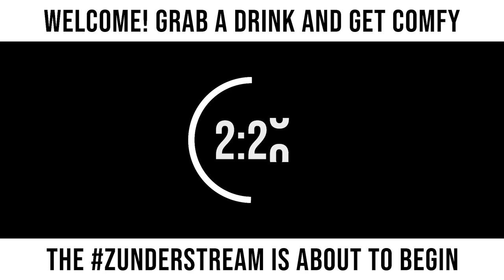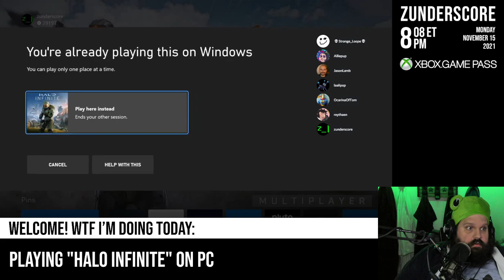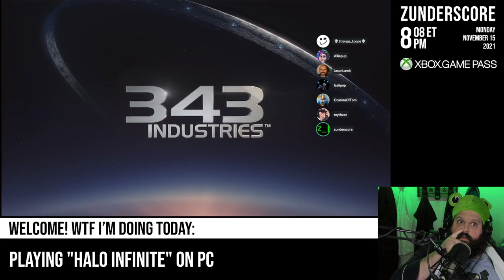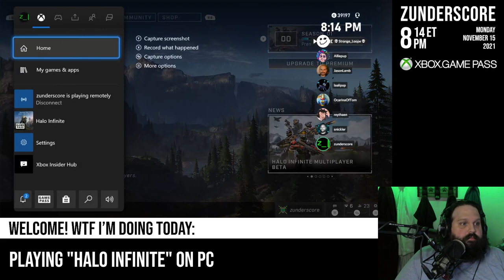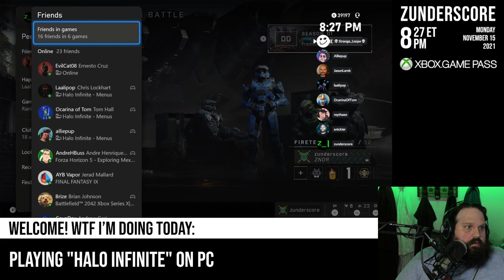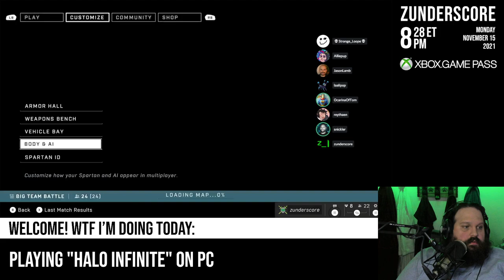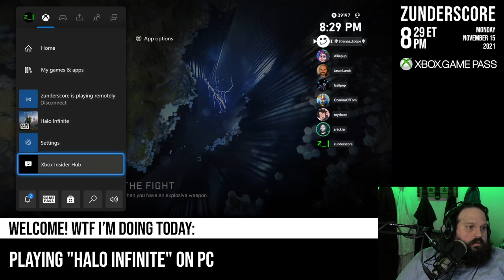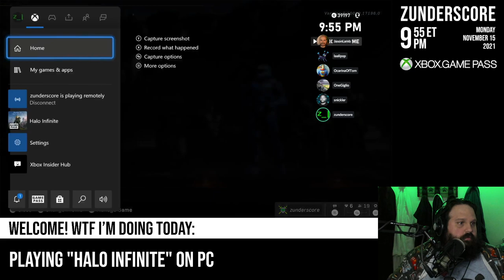zunderstream Show Archive - 2021-11-15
🎬: "ODDBALLS. PLAY BALL. Welcome to Halo Infinite multiplayer! !youpick !merch zunderstream"